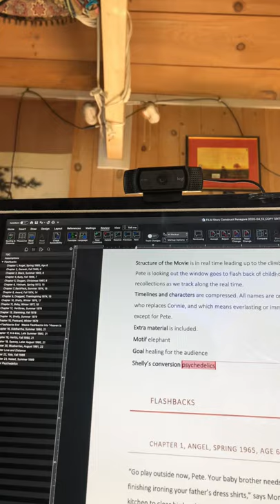Moments of Peace: Chickadee Spirit Bird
37 seconds of a chickadee’s visit.

This just happened in my studio. Wait for it. He gently brushed my head with his wings.